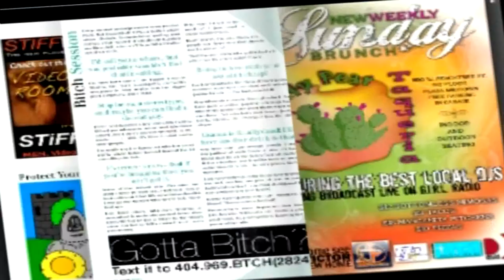The 24th Annual Atlanta Human Rights Campaign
Coverage of the 24th Annual Atlanta Human Rights Campaign will air this weekend with the Ally for Equality award Recipient Mo'Nique and special Guest Filmmaker, producer Lee Daniels stay tune to your face book page for date and time